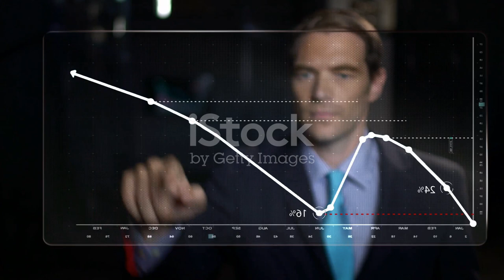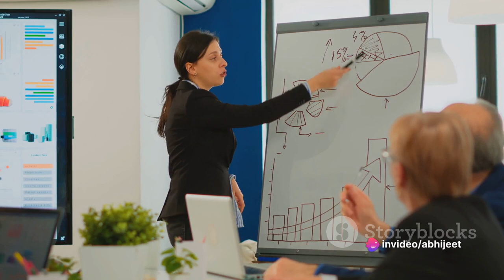Synopsys Acquires Ansys A Game Changer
In this exciting video, we dive deep into the game-changing acquisition that has the chip design industry buzzing! Join us as we discuss Synopsys' groundbreaking move to acquire Ansys and how it is poised to revolutionize the way chips are designed. From the latest technology advancements to the impact on the industry, we cover it all. If you're passionate about chip design or simply intrigued by industry-shaping moves, this is a video you don't want to miss! Let's explore the future of chip design together!